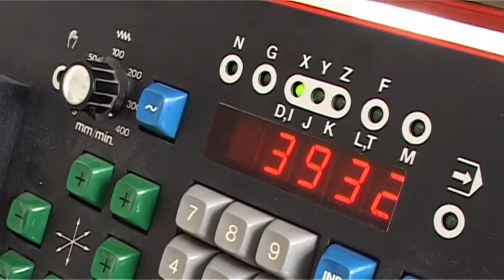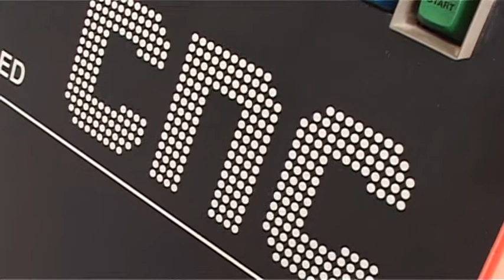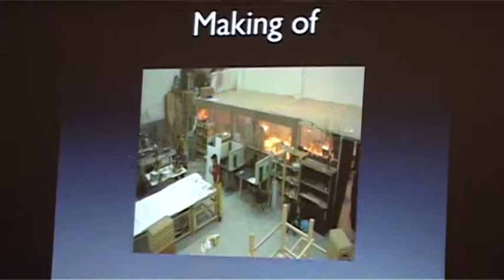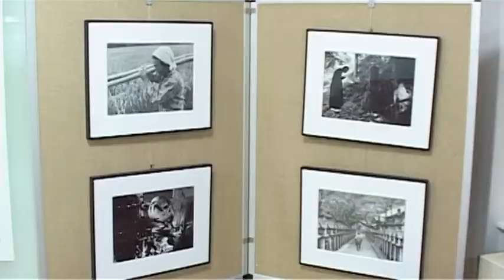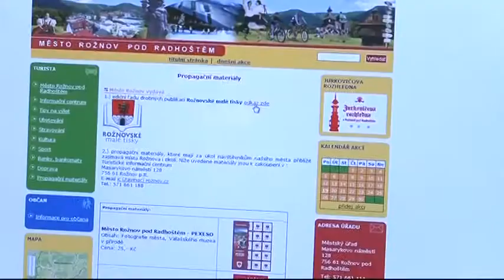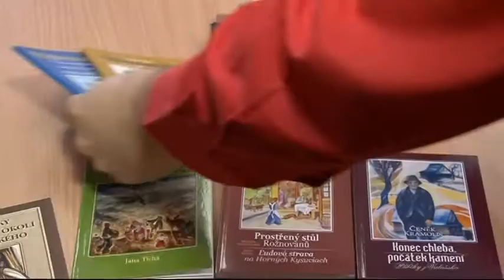TV Slovácko: Kraj 23.11.2012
Radní představili návrh rozpočtu na příští rok / Zlínský kraj bude investovat do školství / V Kroměříži se uskutečnil Mezinárodní festival filmové a scénické hudby Movi(e)ngmusic